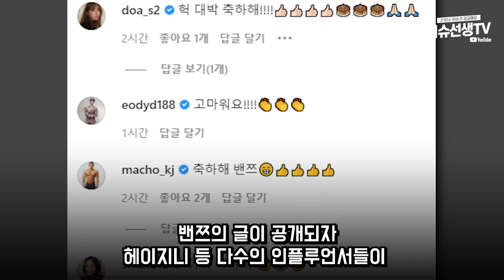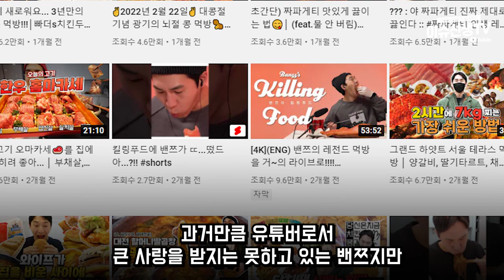먹방 유튜버 밴쯔 깜놀